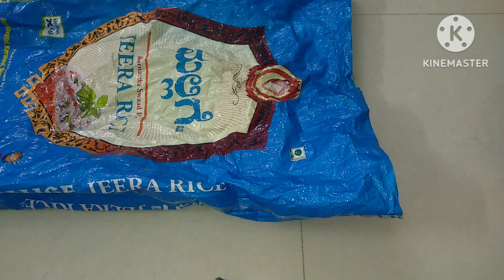bag best reuse idea| ಅಕ್ಕಿ ಚೀಲ ಇಂದ ಹೀಗೆ ಮಾಡಿ ಸೂಪರ್ ಇರತ್ತೆ